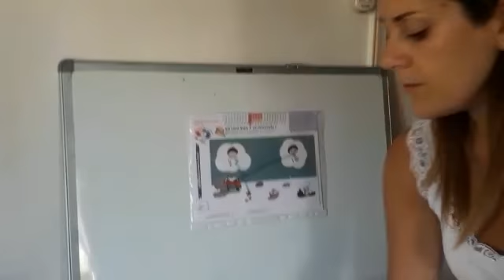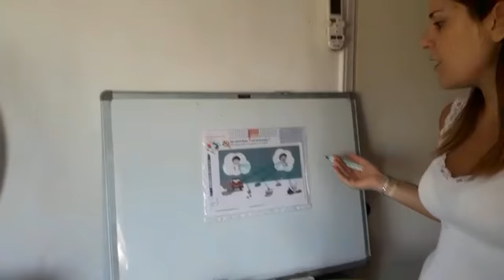Ça sent bon ou mauvais? - Fiche (PS)